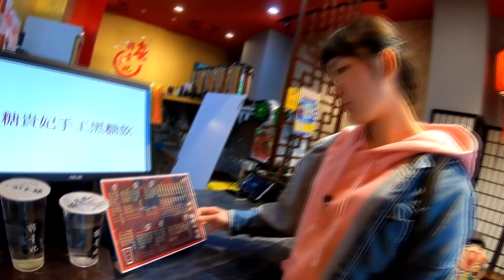[chu喝] 買飲料就送你宮廷裝穿?!【糖貴妃手工黑糖飲】新竹美食